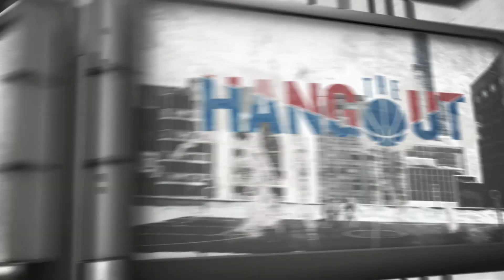Raptors Have To Prove 'Em In The NBA Playoffs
Akil Augustine sits down with Jared Greenberg (NBA TV), Dillon Brooks (Memphis Grizzlies) & Dan Gladman (NBA TV Canada) to discuss about how good the Raptors team is and what they need to do to prove the critics wrong.